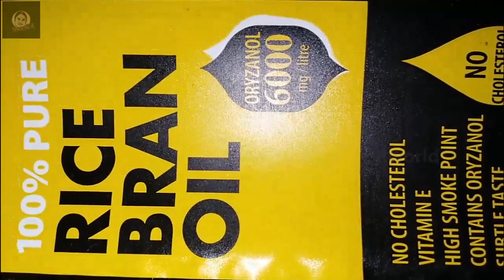Omega-3 tablets ഇനി വേണ്ട ഇത് കഴിച്ചാൽ മതി കൊഴുപ്പ ഉപ്പുചീര തോരൻ Purslane thoran Healthy Dish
Nutritious & healthy recipe